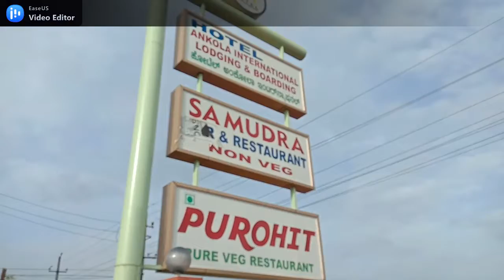Hotel Ankola international NH-66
Hotel Ankola international NH-66,Near ankola APMC YARD,ANKOLA 581344.
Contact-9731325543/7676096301